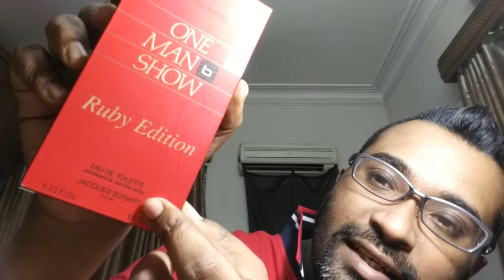One Man Show Ruby Edition (highly Concentrated!)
this a subscribers request...brother Mitul Patel...here you go. a flanker from the love it or hate it One Man show from Jacques Bogart House. i love this line so much, lets see what this baby from 2011 gives us.